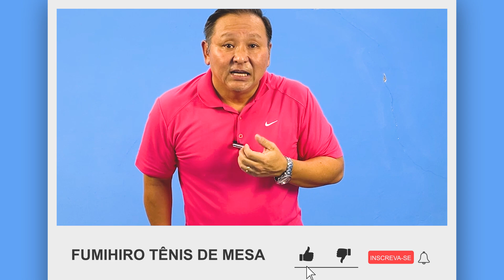DIFERENÇA DO TÊNIS DE MESA MODERNO E ANTIGO🏓💪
Quer levar seu jogo de tênis de mesa a um nível totalmente novo?
Descubra por que os treinos antigos não funcionam e como os métodos modernos podem revolucionar seu desempenho neste vídeo imperdível!🏓

LINKS IMPORTANTES🏓

👇👇👇Quer raquetes de tênis de mesa?

👇👇👇Quer bolinhas de tênis de mesa?

👇👇👇Quer acessórios de tênis de mesa?

👇👇👇E-book GRATIS! Como escolher borrachas